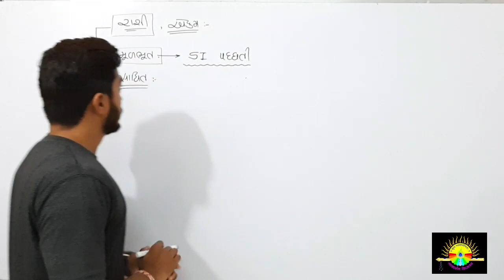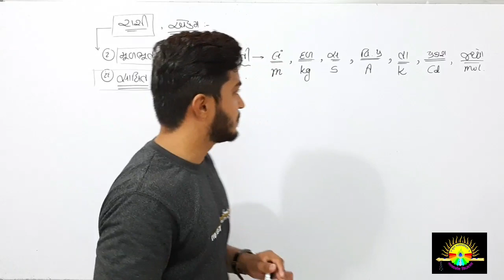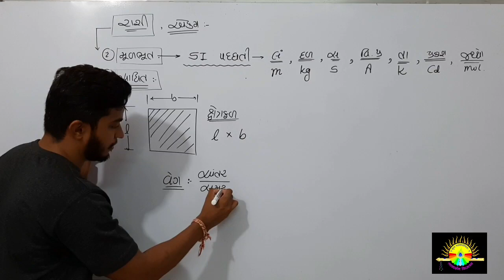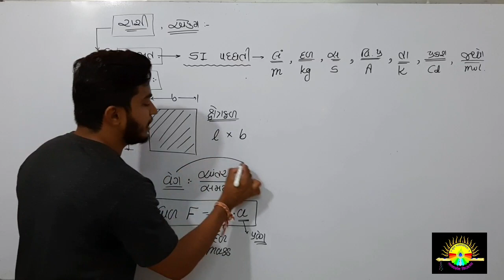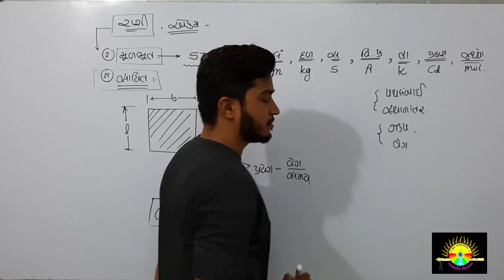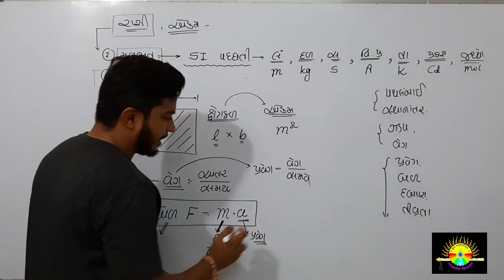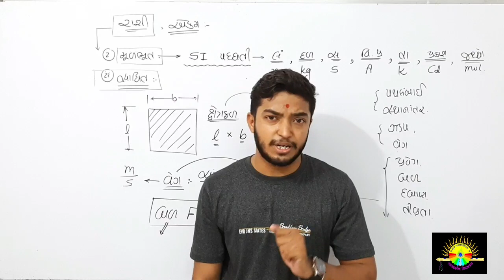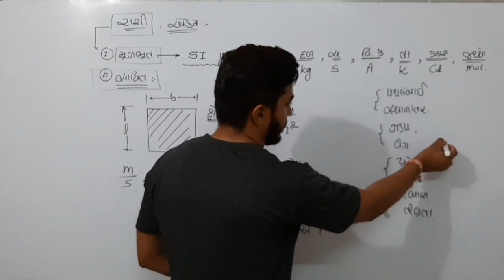11Science Physics | BHAVDARSHAN VIDHYALAY | Part 3